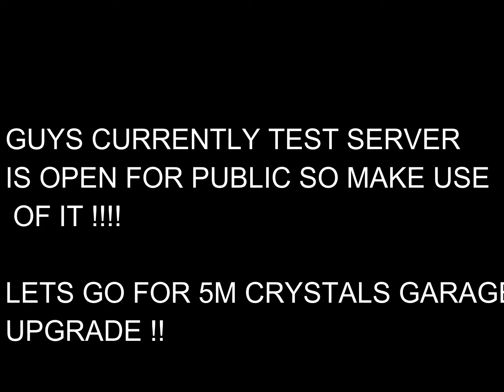TANKI ONLINE | test server | 5 million crystals garage !!!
guys today test server was open for public a few hours ago

my accounts:
1)SH4DOWTH4RUN.SK
2)WARRIORTHARUN

tharun#7113

comment 5m if u see this xD